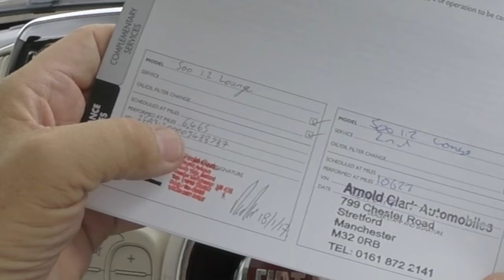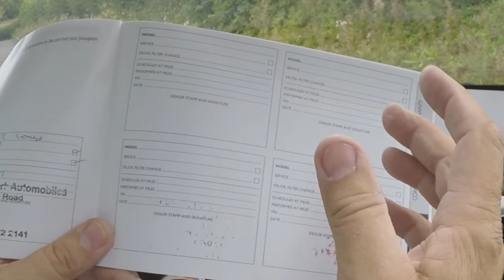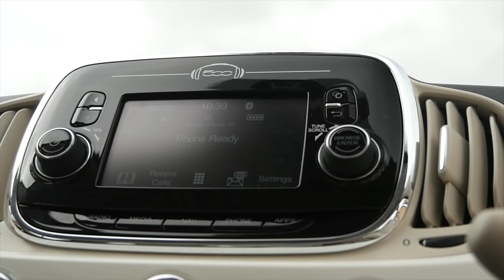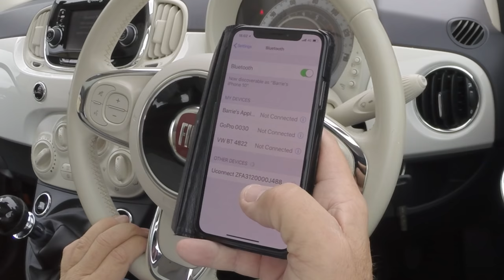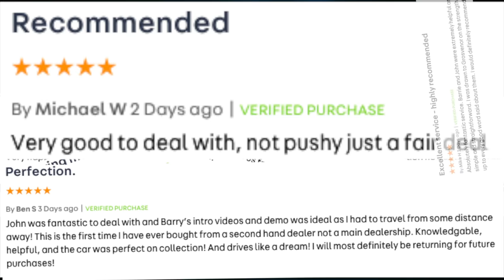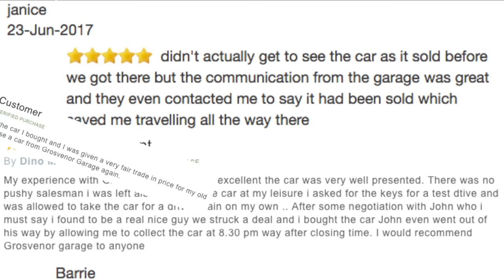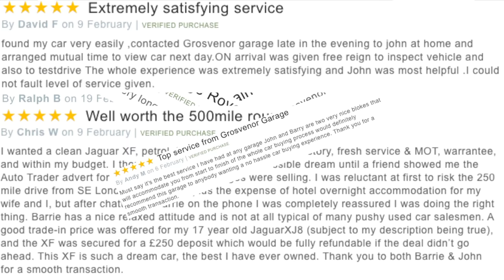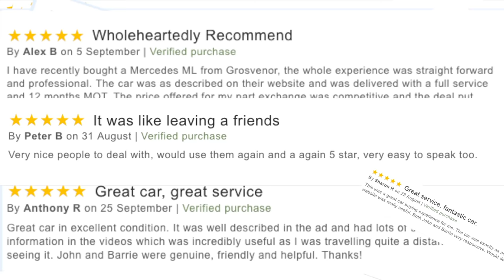2016 Fiat 500 1 2 Lounge | Review and Virtual Video Test Drive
2016 Fiat 500 1 2 Lounge | Review and Virtual Video Test Drive